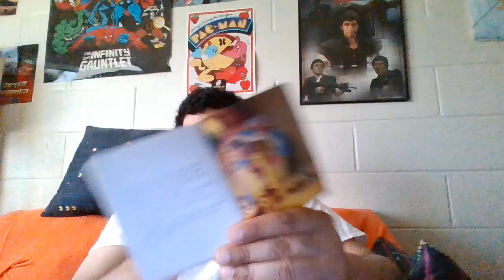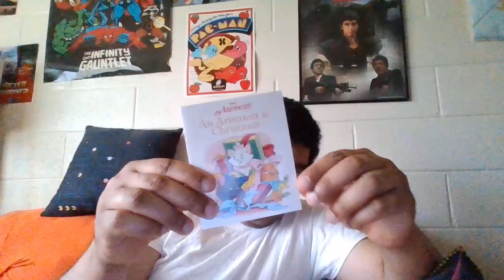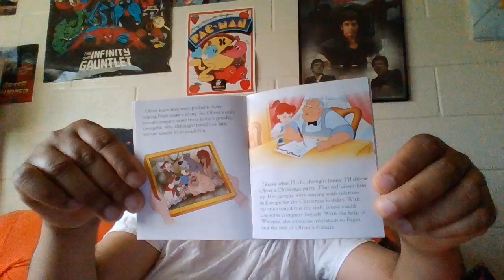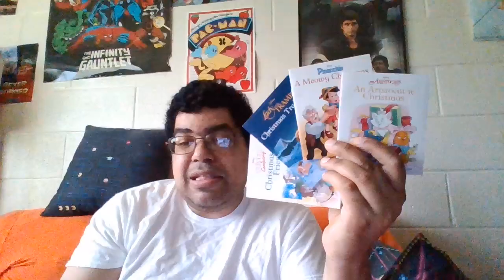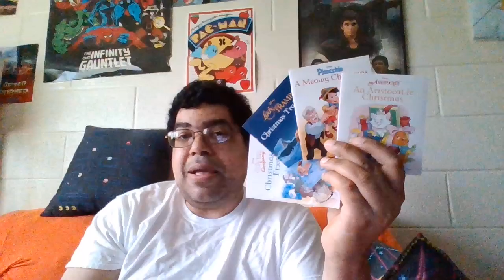unboxing episode 739